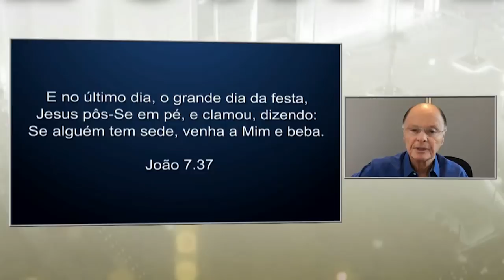Mensagem: Bispo Macedo — 23 de Setembro 2019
📯 Mensagem: Bispo Macedo